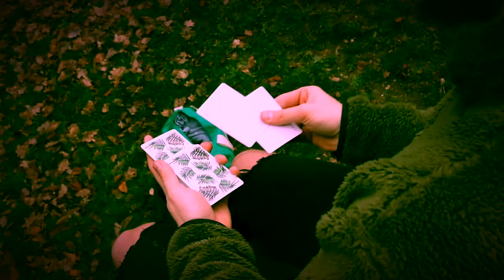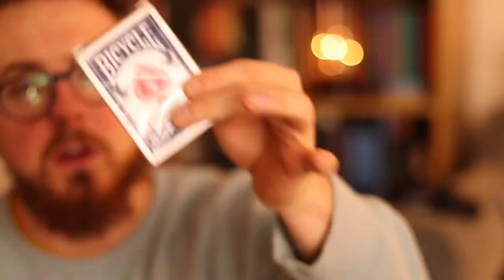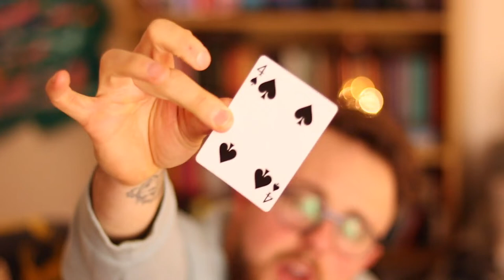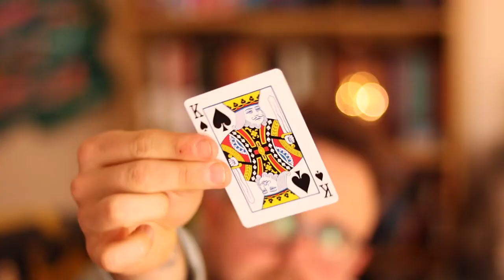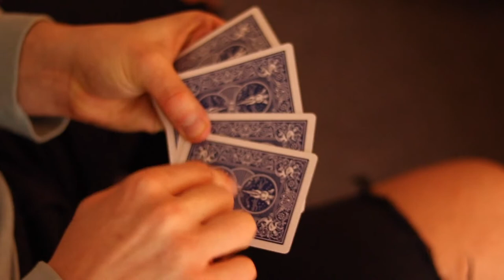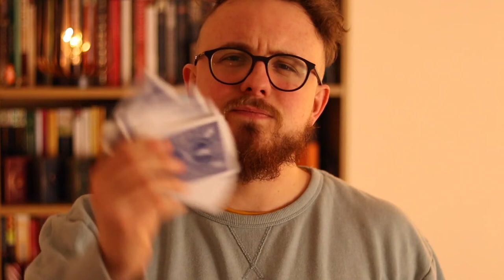Back to Basics: This is a Deck of Playing Cards - WHAT THE HELL IS A TUCK CASE? | Episode 1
Back To Basics: A complete guide on how to be a better magician! Here is the first episode for my new Youtube series aimed magicians of all skill levels. Go back to basics and fine tune your skills or use it as a way to get into magic.

On today's episode we are covering the basic terminology that will only help you as you go on to learn more and more in magic; from what is a tuck case, what is a standard dealer's grip, how many cards in each suit? And many more questions you may have!

- My INCREDIBLE trip to Norway | Karl Johan Gate, Palace & The Opera House Magician Travel Vlog Day 1

EQUIPMENT:
My Camera - shorturl.at/uyH24
Lens - shorturl.at/tuvU6
Mic - shorturl.at/tvxE9
Tripod - shorturl.at/dzJKZ